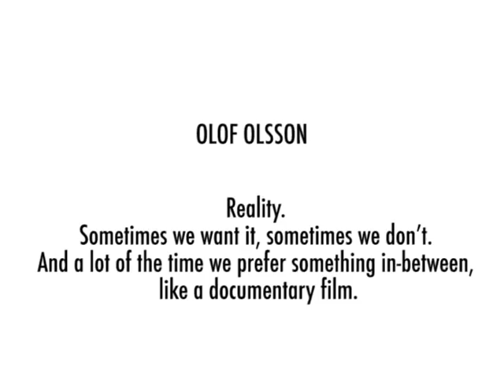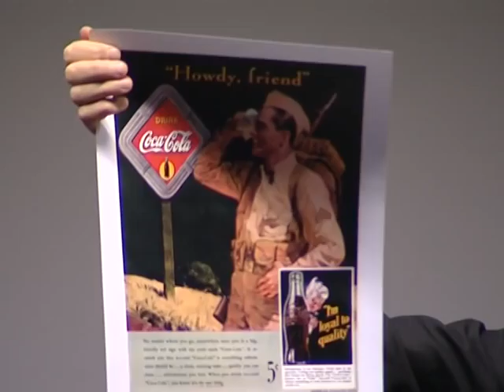Three Uses of the Knife 3: Olof Olsson at the National Gallery of Art, Vilnius, Lithuania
Three Uses of the Knife -- an annual series of lectures and seminars around various topics of art organized in Vilnius since 2009, initiated by the team of contemporary art online magazine artnews.lt in collaboration with the Contemporary Art Centre (Vilnius) and the Art Information Centre of the National Gallery of Art (Vilnius).

Inspired by a cloud of recent discourses around the revival of the linguistic turn, or its modification into the narrative turn, as suggested by Dieter Roelstraete, this year's Three Uses of the Knife (re)turns its focus on language and oral communication.

Olof Olsson is an artist based in Copenhagen. In his youth Olof Olsson dabbled in journalism, documentary photography, and as a radio disc jockey. At university Olof studied languages, philosophy and translation theory. In 1992 Olof did his first exhibition, a fictive account of an American photographer, Joseph Slightly, and his adventures and sufferings during the first half of the 20th century. Since 2007 Olof is working with spoken performances.

On November 18, 2011, at the Auditorium of the National Gallery of Art Olof Olsson talked about:

"Names. It's funny how easily we seem to accept names. But what sense does it make for a computer to carry the name of a fruit?

Reality. Sometimes we want it, sometimes we don't. And a lot of the time we prefer something in-between, like a documentary film.

Sanitary porcelain. Why it's probably impossible to get ridiculously rich selling sanitary porcelain."